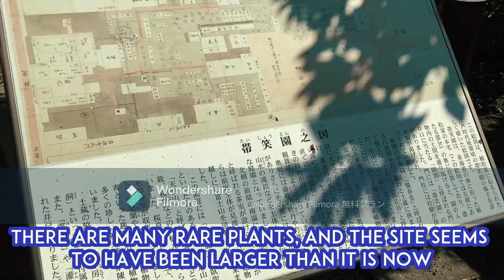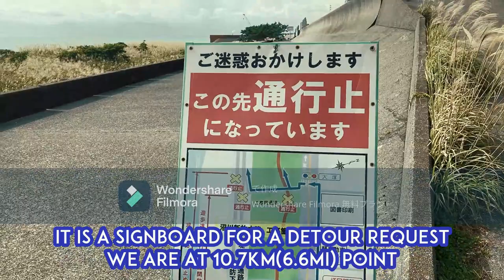NUMAZU JOG/RUN R1(Road #1)-COASTLINE COURSE 19.3KM(12MI) 『沼津 ジョグ/ラン R1（国道一号線）ー海岸線コース 19.3KM(12MI)』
Kazuhiko in Numazu

In this video, I will introduce the R1(Road #1)-Coastline Course 19.3km (12mi).
This is the jog/run course which I go when I want to go more distance than usual distance of 15km(9.3mi).
The course is generally flat.
There are nothing to disturb your jog/run during the coastline section for 6km(3.7mi).
When you want to go fast, try time attack here. Also, you can go long distance like Numazu-Fuji go and back.

If you see me on this course, please let me know.
Of course, you can leave me a comment here.

Time Codes （目次）
0:00 Introduction(スタート）
0:30 LaLaPort Numazu（ららぽーと沼津）
0:38 Harahigashi Intersection（原東交差点）
0:42 Taishouen（帯笑園）
1:01 Haranishi entrance to the coastline（原西　海岸線入口）
1:40 Numa-gawa flood bypass, under construction（建設中の沼川放水路）
2:39 Break point （休憩地点）
2:56 Lottery counter（宝くじ売り場）

If you liked Numazu, check more info from(下記、沼津の情報）;

*Little Japanese lessons
 Ebara-koen=Ebara park (-koen is park)
 Taishouen=Taishou garden (-en is garden)
 Numagawa=Numa river (-gawa is river)
 Senbonhama-koen=Senbon Beach Park  (-hama is beach, -koen is park)

See also,

Lake Ashi 10km(6.2miles) Trailer 『芦ノ湖10kmコース予告編』

『沼津のかずひこくん』

この動画では、R1(国1)-Coastlineコース19.3km（12mi）を紹介します。
普段の15km（9.3mi）よりも距離を伸ばしたいときに行くジョギング・ランコースです。
コースは概ねフラットです。
6kmの海岸線セクションでは、ジョギングやランニングを妨げるものは何もありません。
速く行きたいときは、ここでタイムアタックを試してみてください。
また、沼津-富士間のように長距離を往復することもできます。

今後の活力になりますので、もし私をこのコースで見かけたら声をかけてください。
もちろん、ここでコメントを残していただいてもOKです。

今後とも引き続きよろしくお願いいたします。